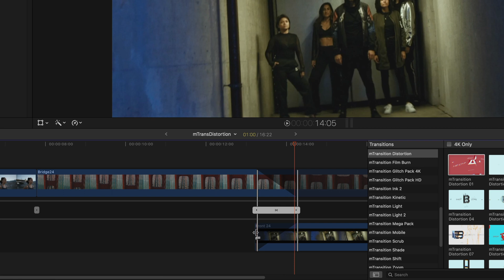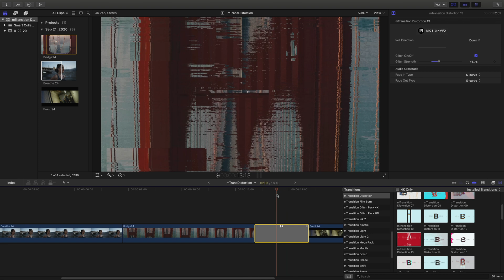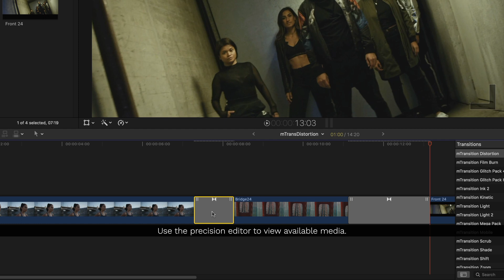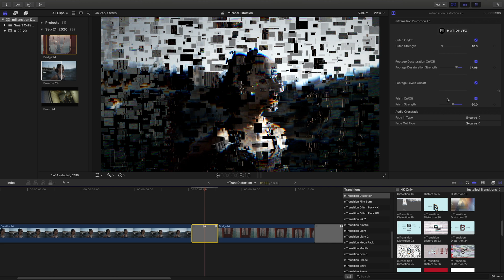Learn how to use mTransition Distortion FCP Plugin - MotionVFX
mTransition Distortion from MotionVFX is a collection of 50 customizable digital distortion transitions for Final Cut Pro.

Boost your videos with these easy-to-use transitions and learn how to use them in this quick tutorial.

Topics covered in this tutorial include:
0:00 - Introduction.
0:28 - How to preview transitions in FCP.
1:15 - Using the Inspector to make changes to mTransition Distortion templates.
1:55 - What to do with insufficient media errors.